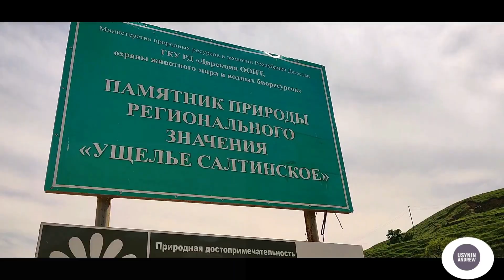НЕВЕРОЯТНО. ПОДЗЕМНЫЙ САЛТИНСКИЙ ВОДОПАД В ДАГЕСТАНЕ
В этом видео твоему вниманию подземный Салтинскй водопад в Дагестане.
Салтинский водопад, судя названию, находится под землей и образуется водами реки Салтика, которая через круглое отверстие проникает под землю и падает с высоты 20 метров, образуя тот самый уникальный водопад.

Покажу вам как добраться до водопада, идти к которому нужно по воде через красивое ущелье, одев предварительно резиновые сапоги.

В ущелье можно увидеть впечатляющие виды, особенно когда проникают солнечные лучи.